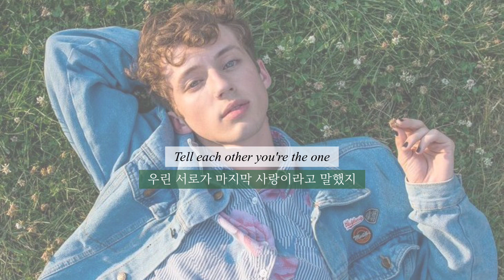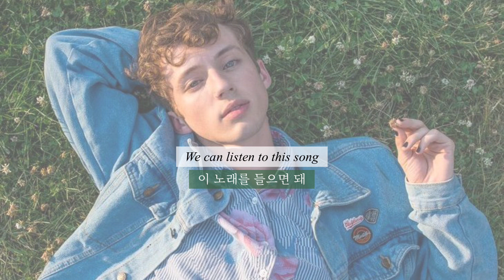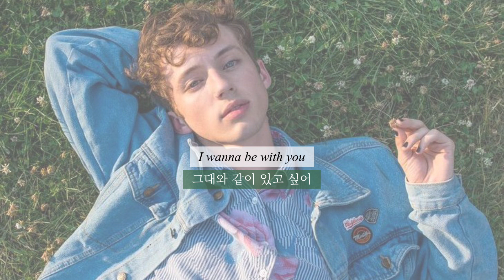이대로 죽어도 좋아🌸 Troye Sivan(트로이 시반) - What A Heavenly Way To Die (가사번역/한글자막)